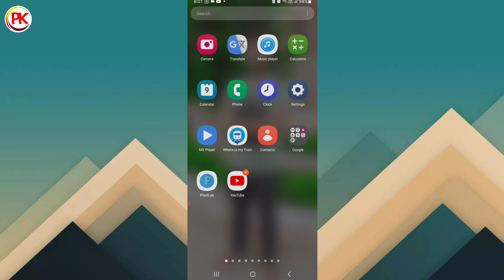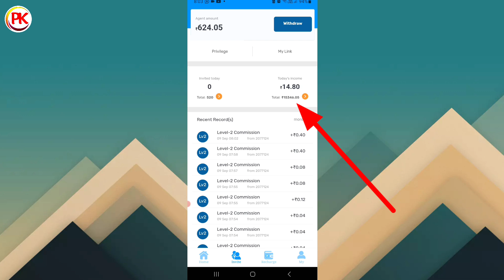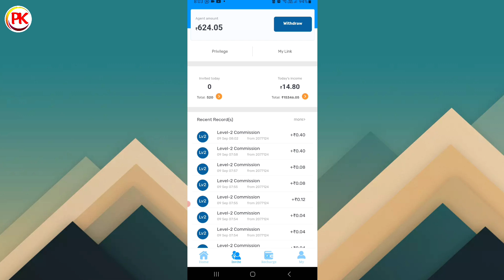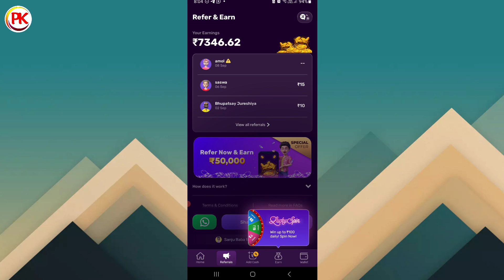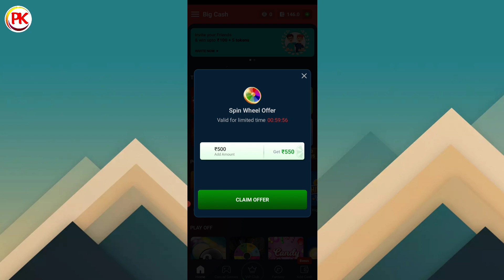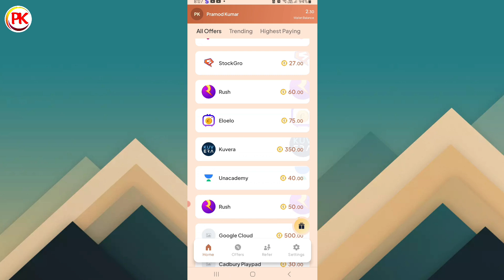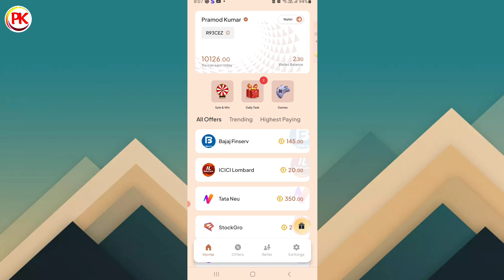4 Best Earning App | Paise Kamane Wala App | Today New Earning App | Instant Withdrawal Earning App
4 Best Earning App | Paise Kamane Wala App | Today New Earning App | Instant Withdrawal Earning App

Your Queries 🔻

👉 Paisa Kamane Wala App UPI Withdrawal

👉 Online Earning App UPI Payment Opstion

👉 Mobile Se Paisa Kaise kamayen

👉 Bina Paisa Lagaye Paisa Kaise Kamaye

👉 Paise Kamane Vala game

Best Earning App Work Form Home